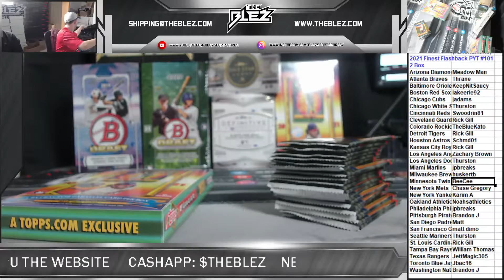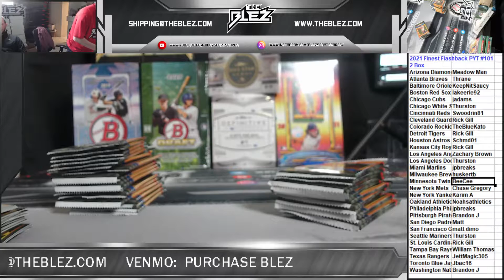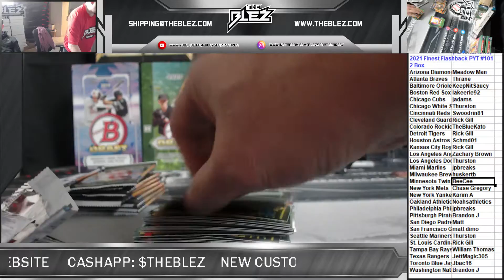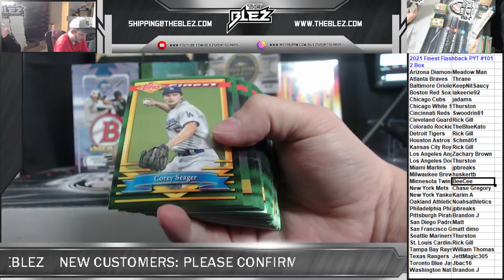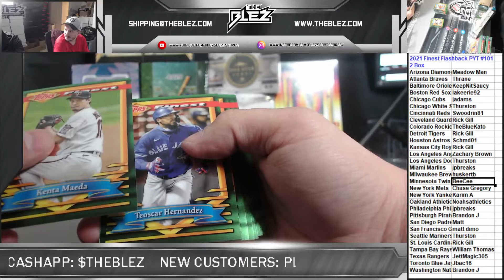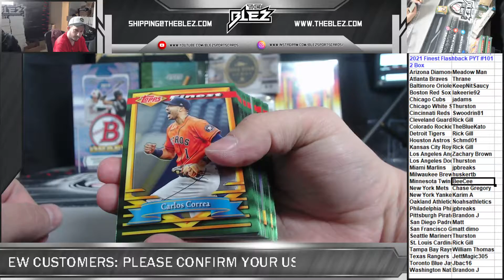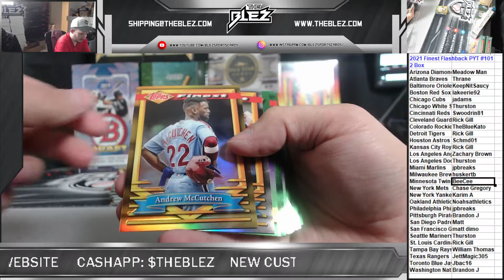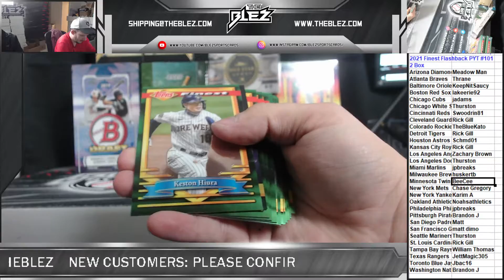2021 Finest Flashback PYT #101 2 Box